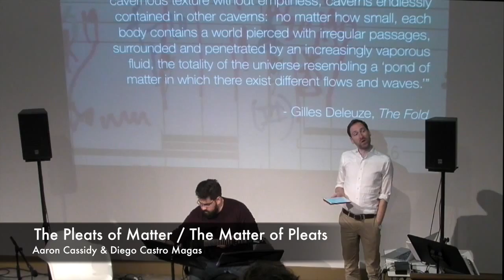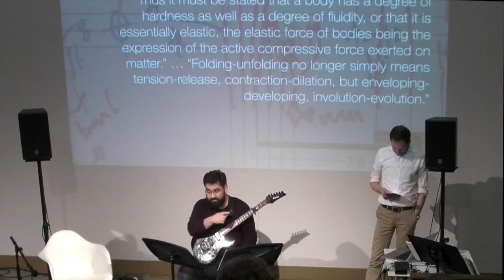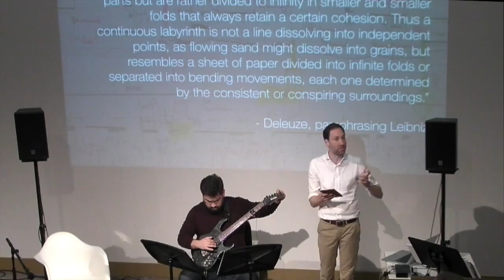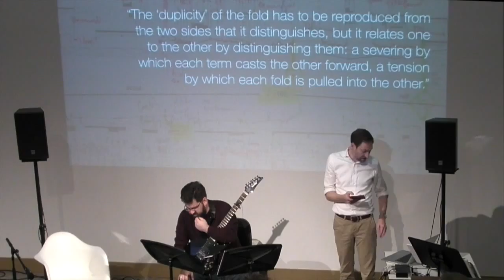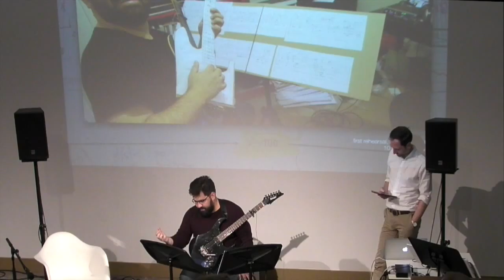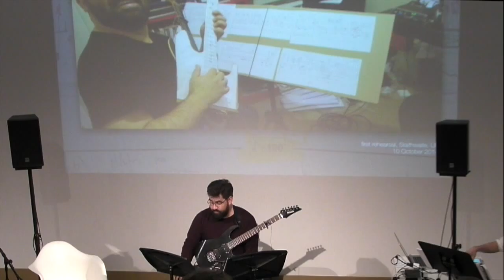DARE 2015: Cassidy / Castro